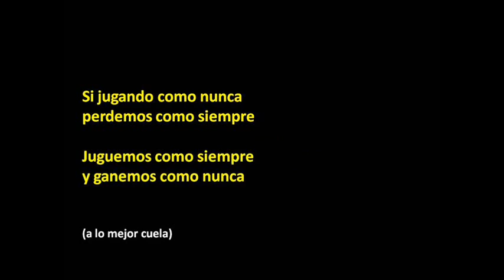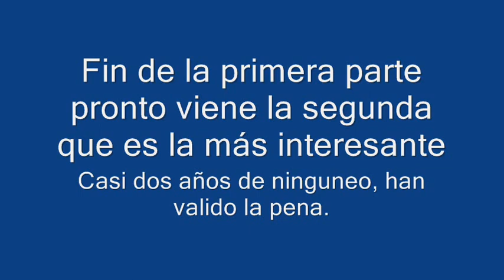EL RESCATE(TRAILER) Un video para caerse de la burra, del guindo o en la cuenta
El rescate es una artimaña de la Deuda, para crear más deuda, pero sobre todo para COBRARLA a  costa de más impuestos, recortes y ayudas. y para PAGARLA con derechos, paro y reco Muy pronto en las mejores pantallas. el final feliz de la historia.